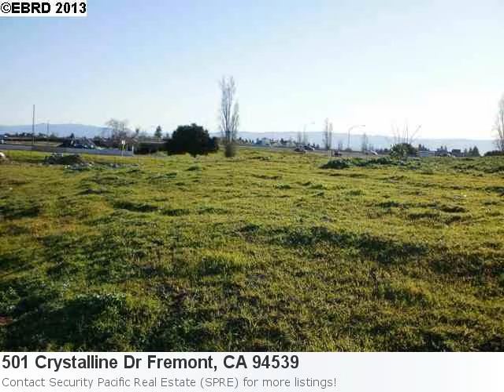Adorable 18.29 Acre Lot In Fremont, Ca Is Listed At Just $3,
Don't Miss Out On This Excellent Land Listing In Fremont Property Details For: 501 Crystalline Dr Fremont, CA 94539Type: Comm Lots And LandPrice: $3,000,000 Here is some additional information about 501 Crystalline Dr Fremont Ca: See full detail for Listing: 40604692 Here is what Trulia.com has to say about the area: Fremont Market Stats: There are 4 one bedroom properties available with an average listing price of $178,590. Overall the average listing price in Fremont is $943,140. Near Flat Land Area Partial With View. Surrounded By Million Dollar Homes, Agriculture, Vegetation Region.Zoning For Open Space